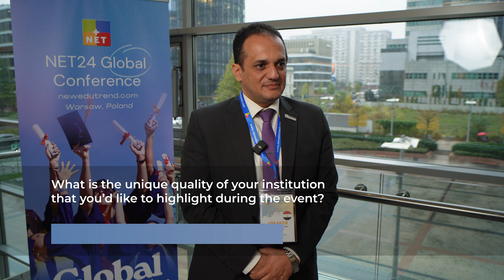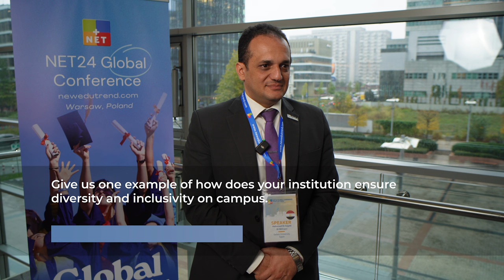Galala University (Egypt) - NET24 Global Conference 2023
Dr. Mohamed Elsayed Elshinawi Selim - President of Galala University (Egypt)
The biggest B2B NET24 event of the 2023 was held in Warsaw, Poland. We are happy to host over 100 agents and 60+ educators around the world with business meetings in 2 days, which comes with the unforgettable Gala Dinner.
For registering for our events in 2024, click: For future events in 2024, please